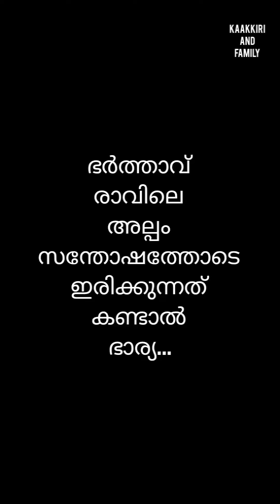കാക്കിരി & ഫാമിലിയുടെ ചിരിമാല 2024 August Part - 1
Back to Back funny comedy videos by Kaakkiri and Family.